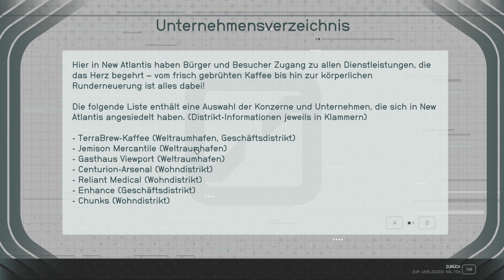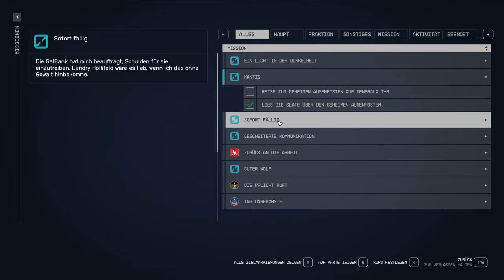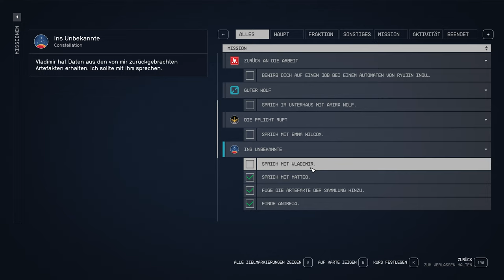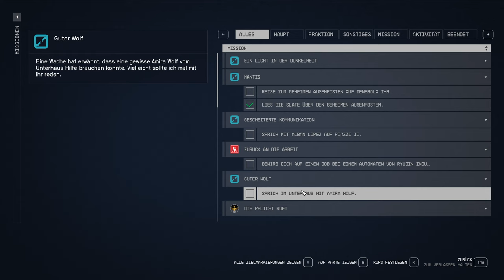Starfield - Der Tempel - E8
Auf der Suche nach weiteren Artefakten entdecken wir einen Tempel, was es wohl damit auf sich hat?